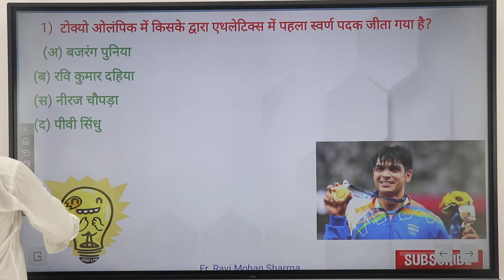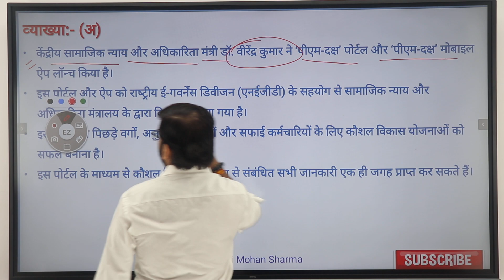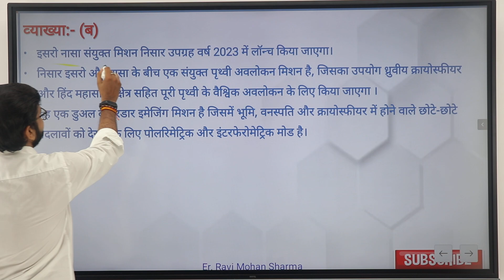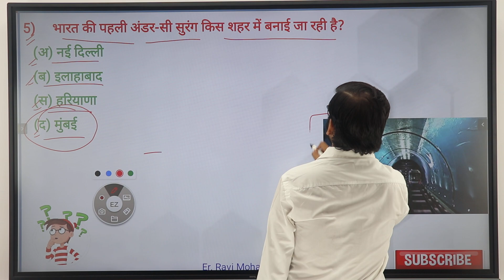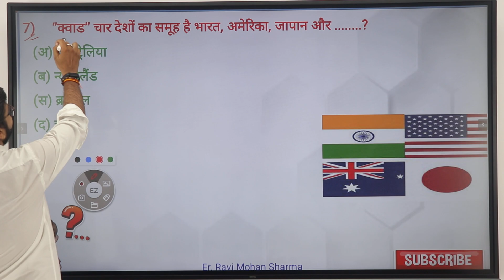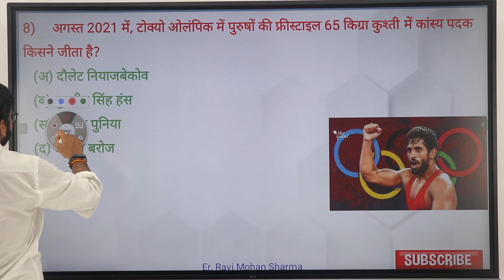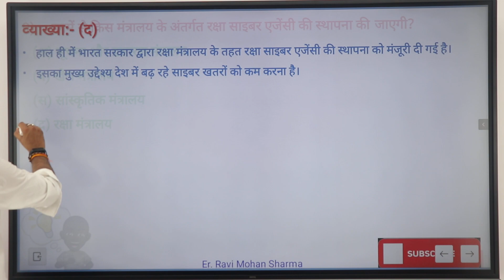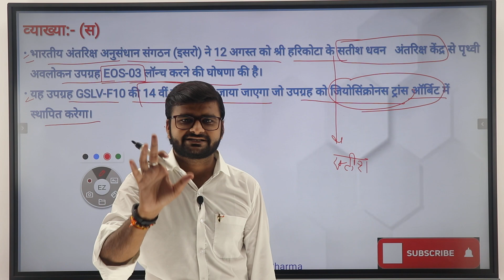12 August 2021 Current Affairs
नमस्कार दोस्तों
ये वीडियो 12 अगस्त 2021 के लिए लाया गया है जो कि करेंट अफेयर्स से संबंधित है